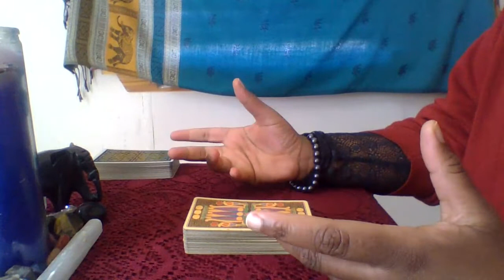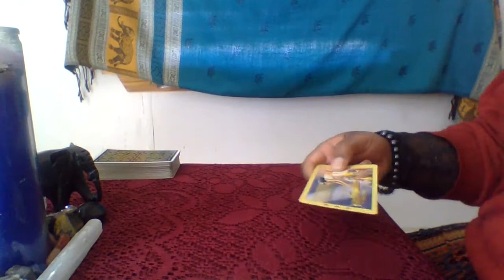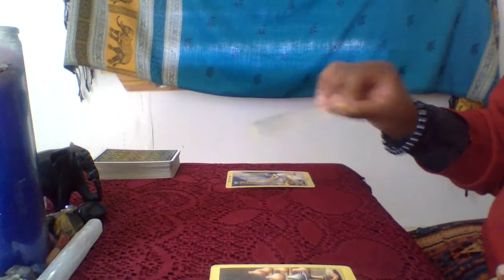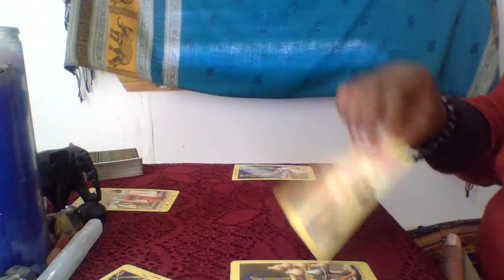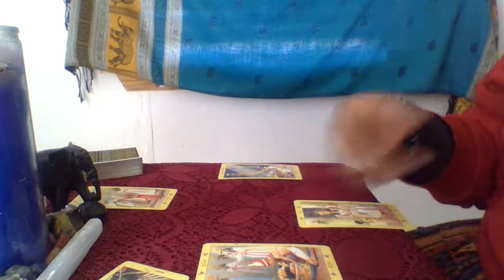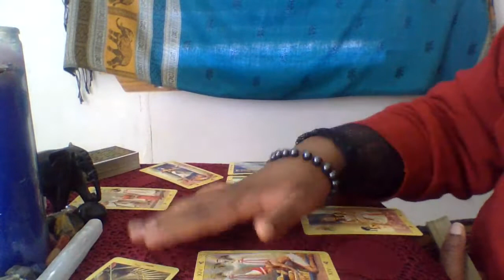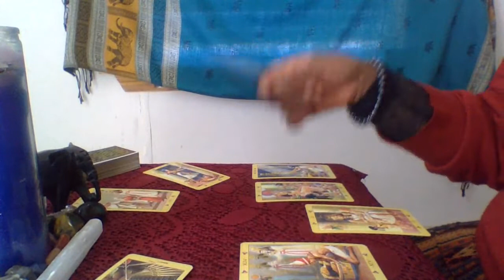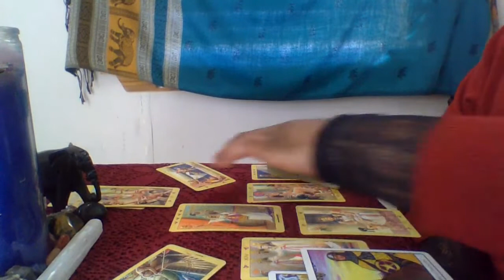Case Covered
Please be advised that Keys To Akasha readings are graphically channeled, detailed messages that are based soley on interpretation. I am connecting with the spirit and the energy of the case. The content of these readings may be quite sensitive to some viewers. If you have a specific case, that you would like me to cover, please send a direct message to me on youtube, instagram, facebook or email.